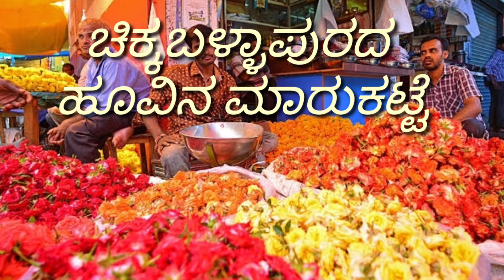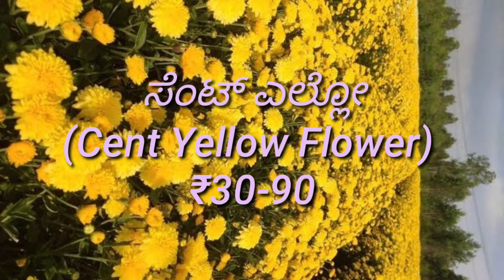Chikkaballapura Flower market Rates 11 Sep 2022ll ಚಿಕ್ಕಬಳ್ಳಾಪುರ ಮಾರುಕಟ್ಟೆಯ ಹೂವಿನ ಬೆಲೆಗಳು